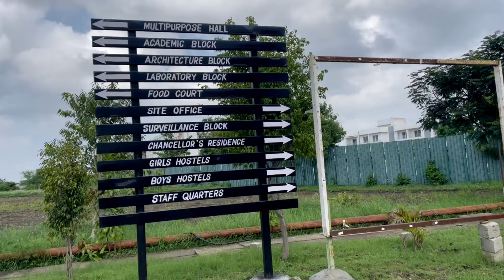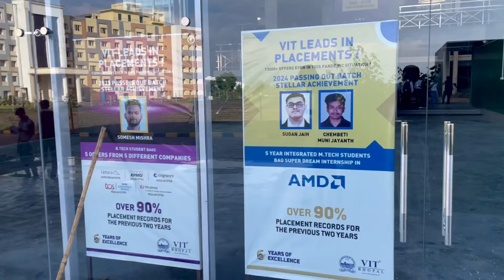VIT BHOPAL CAMPUS TOUR - The Bhopal Series #2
Hey Folks! This is the Seconds part of The Bhopal Series in which we cover whole journey to reach the campus.
During the journey we ate some street food which is really affordable and value for money.
Hope you'll find this vlog useful.